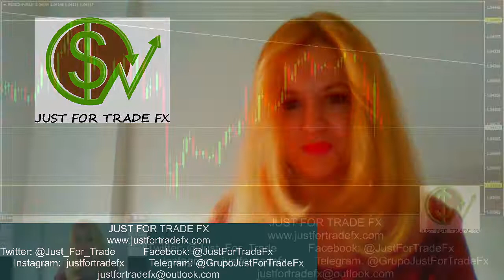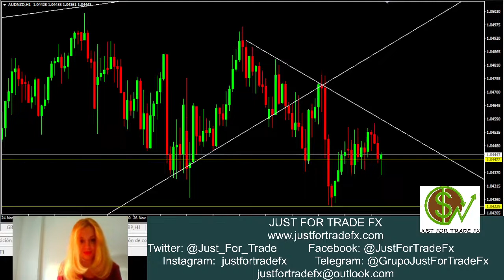La apertura mensual tiene como protagonistas a AUDJPY, EURCHF, GBPJPY, CADJPY y AUDNZD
Con el dato del cambio de empleo no agrícola como principal protagonista, hoy analizamos la apertura del mercado a nivel mensual valorando las expectativas más claras del día, las cuales podrían aportar importantes oportunidades de entrada en las próximas horas. No te pierdas todos los detalles.

Si quieres formar parte del consultorio gratuito y exclusivo de Just For Trade Fx no dudes en escribir a solicitando más información.

Para más información, no dudes en visitar la web o contáctanos a través